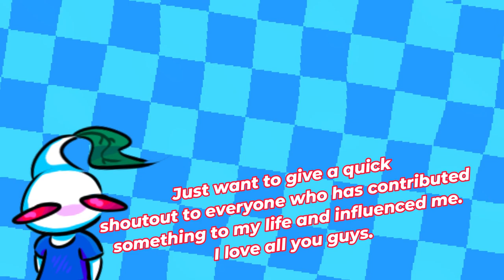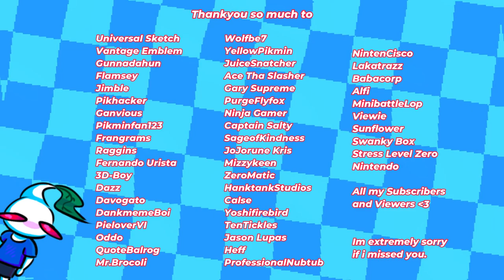THIS GAME MADE ME LOSE MY HAIR!! | Pikmin 4 - Ep 10 [FINAL]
today, we finish Pikmin 4. Follow me through this games final corners and let us finish this AMAZING adventure together. its been a dream come true. I love you guys, and I hope you enjoyed Pikmin 4 as much as I did. ❤️

Thankyou to my Supporters!
TenTickles
Gunnadahun
ZeroMatic
PieLoverVI
Mizziekeen
DankMemeBoi
PurgeFlyFox
JoJoRune Kris
Ninja Gamer
Fernando Urista
Oddo
SageOfKindness